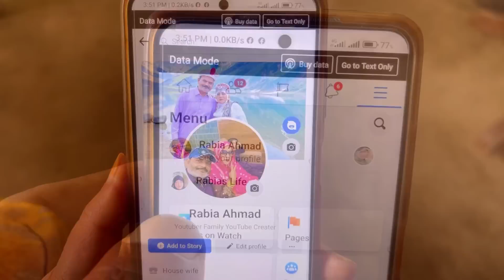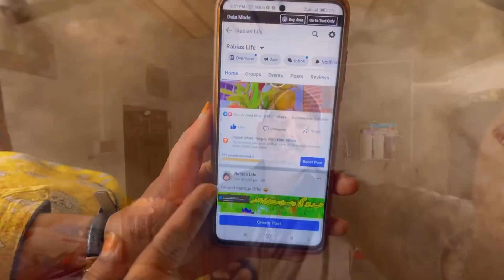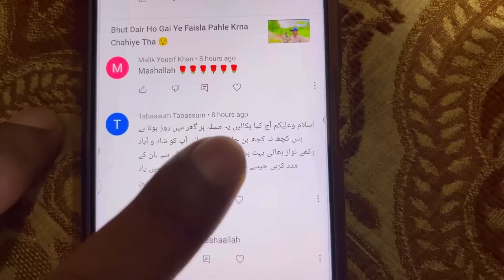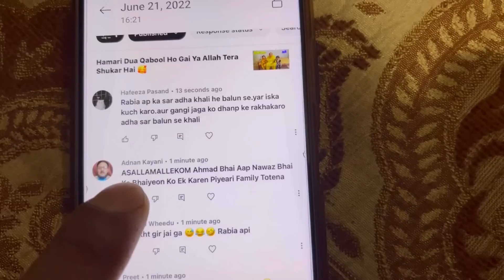Ye Din Aai Ga Socha Bhi Na Tha 😢Nawaz Ki Haqiqat Mai Btata Ho 😡